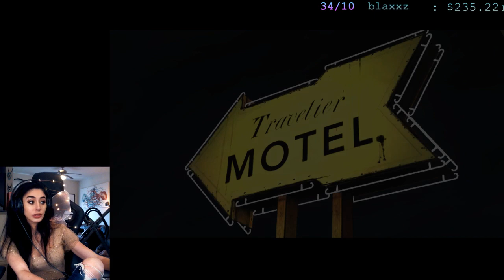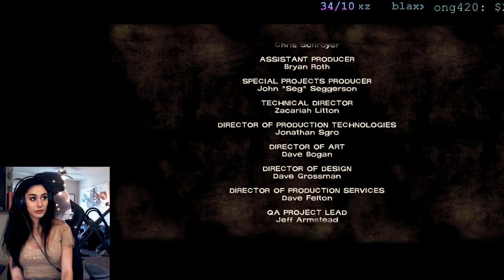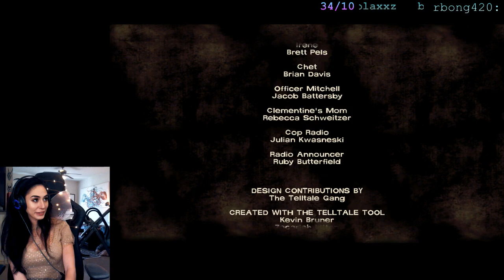Yoni does The Walking Dead (Season 1 Day 1)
zambies

[Canada]